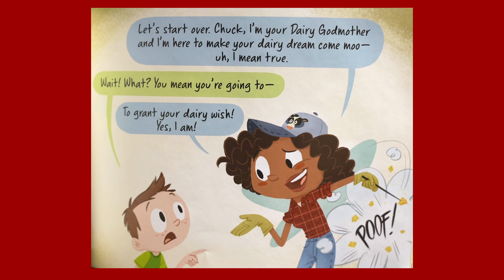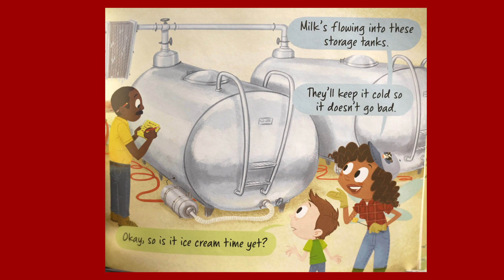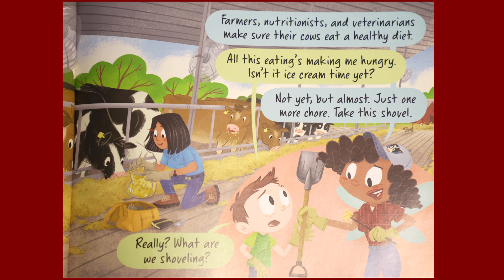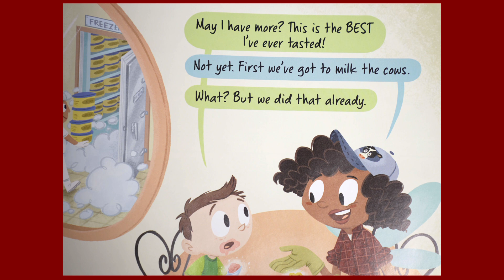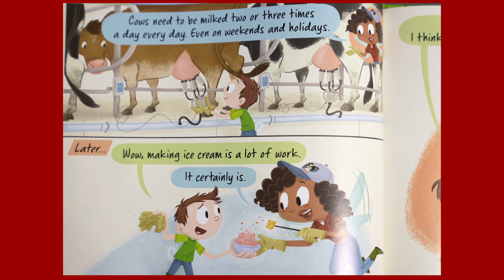Read Aloud: Tales of the Dairy Godmother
NC Farm Bureau was given permission from Feeding Minds Press to read Tales of the Dairy Godmother as an online educational video.